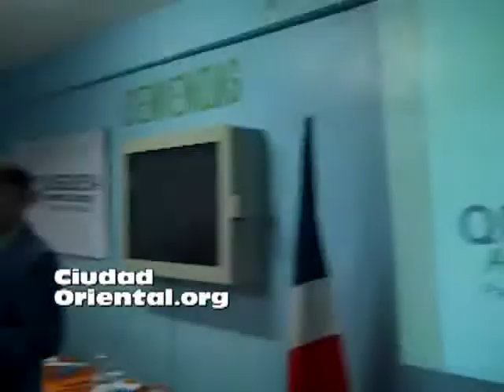Junta Municipal de Alfabetización SDE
Instalan Junta Municipal de Alfabetización en Santo Domingo Este